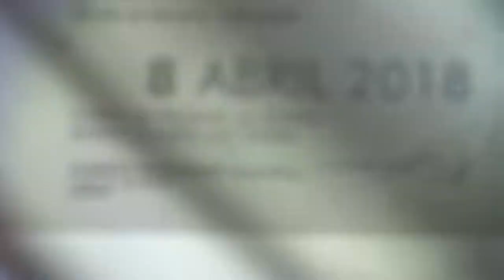8 de Abril: CURSO de PILOTAJE - TRACK DAY with KTM 990 SUPERMOTO : Riding Course with The Professor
JOSEBA KTM 990 SUPERMOTO
8 Abril Curso de Pilotaje en Los Arcos !!!

MUSIC: The music used in this video remains the property of its owners. I am making no money from this video.

EQUIPMENT:
Contour +2 (1080p-30FPS)
GoPro 3+ Black (1080p-60FPS)
GoPro 4 Session (1080p-60FPS)
Gopro 5 Session (1080p-60FPS)

En cumplimiento de lo establecido en la LOPD y demás normativa de desarrollo informo que el presente video tiene una finalidad exclusivamente doméstica, privada, lúdica y no comercial. En caso de que accidental, involuntaria o puntualmente aparezca un tercero en este video, y desee ejercitar algún eventual derecho de acceso, rectificación, cancelación u oposición puede contactar en la siguiente dirección